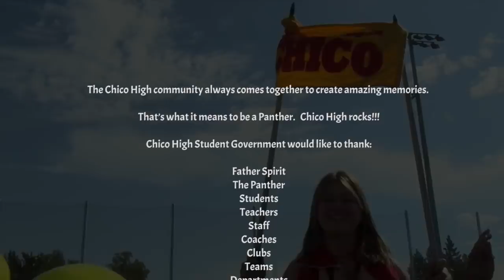Chico High Lip Dub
Chico High School Lip Dub 2018

Directed by Chico High students, faculty and staff

Filmed and edited by Ross Field and Marley Hudson

Produced by Activities Director Kathyleen Bishop, ASB Student Body President Avery Santa Ana and her officers

Special Thanks: Father Spirit, The Panther, Officer Durfee, Principal Williams and Odyssey Teams